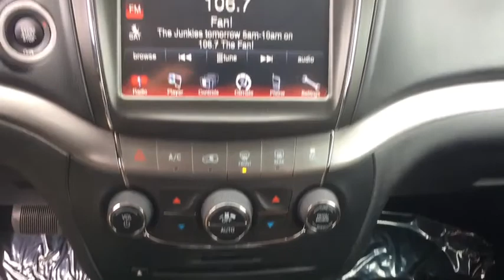2017 Woodbridge, Springfield, Manassas, Fredericksburg, Fairfax, VA PGW0006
2017   available in Woodbridge, Virginia at Lustine Chrysler Dodge Jeep Ram. Servicing the Springfield, Manassas, Fredericksburg, and Fairfax, VA area.

Recent Arrival! *CHRYSLER CERTIFIED*, CARFAX 1 OWNER, LEATHER INTERIOR, HEATED SEATS, BLUETOOTH, HANDS-FREE, LOADED WITH SAFTEY FEATURES!!, TOUCH SCREEN RADIO, IPOD ADAPTER.br2017 Dodge Journey CrossroadbrbrbrChrysler Group Certified Pre-Owned Details:brbr * Vehicle Historybr * Powertrain Limited Warranty: 84 Month/100,000 Mile (whichever comes first) from original in-service datebr * Includes First Day Rental, Car Rental Allowance, and Trip Interruption Benefitsbr * 125 Point Inspectionbr * Warranty Deductible: $100br * Roadside Assistancebr * Transferable Warrantybr * Limited Warranty: 3 Month/3,000 Mile (whichever comes first) after new car warranty expires or from certified purchase datebrbrbrCHRYSLER CERTIFIED - 7-YEAR/100,000-MILE POWERTRAIN LIMITED WARRANTY!!!brbrCall our PROFESSIONAL SALES TEAM @ for MORE INFORMATION and ADDITIONAL DISCOUNTS!!! Lustine Chrysler Dodge Jeep & RAM equals a FANTASTIC BUYING EXPERIENCE!!!